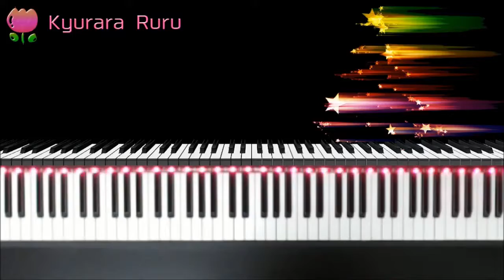Bastien piano basics Piano : Level 2 - PAGE 39 - Warm-up / バスティンピアノベーシックス ピアノ - レベル２ - 39頁 ウォーミングアップ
🎹 Bastien piano basics Piano : Level 2
Page 39

Warm-up

レベル2
39ページ

ニ長調
イ長調
ホ長調

ウォーミングアップ

+｡｡.｡･.｡*ﾟ+｡｡.｡･.｡*ﾟ+｡｡.｡･.｡*ﾟ+｡｡.｡･.｡*ﾟ+｡｡.｡･.｡*ﾟ+